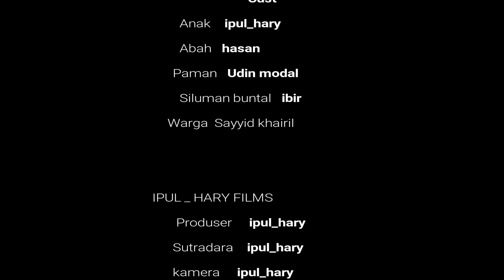FILM PENDEK KELUARGA KOLAK " digigit buntal (piranha sungai)